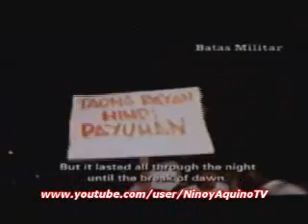BATAS MILITAR (8/11) Martial Law in the Philippines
For comments and ratings, please refer to the first part (1/11) of this video. Thank you.

From the Foundation for Worldwide People Power (FWWPP), the makers of "Beyond Conspiracy: 25 Years after the Aquino Assassination," comes a documentary that was critically-acclaimed for its coverage about one of the darkest episodes in Philippine history when the whole nation suffered under the unmitigated oppression by the Marcos authoritarian rule.

Batas Militar  A Must See For All

The two-hour long video was produced by Foundation for Worldwide People Power (FWWPP) headed by Eugenia Apostol, the founding publisher of The Philippine Daily Inquirer .

The extensive film footage and pictures of actual events that took place from 1972 when Marcos declared martial law, to the EDSA uprising of 1986 that toppled the dictatorship, bring back to life the monumental tyranny and deception, the unprecedented violence and unparalleled greed that no one ever imagined could possibly emanate from one man.

Tens of thousands were arrested and imprisoned without court charges, thousands were tortured and hundreds summarily executed. More than a year ago, ten thousand victims of human rights violations won a class suit in a U.S. court against the Marcos family. The court ruled that they be compensated by the Marcos estate with U.S. $2.25 billion.

Whether one is this far from the country or generations removed decades later, martial law remains a permanent scar in our collective consciousness as a people. The video documentary, 25 years later from martial law's imposition in 1972, is only one reminder. And it is a chilling grim reminder.

If only for that single accomplishment, the documentary has excellently served its purpose. But it is certainly more than that. It is solidly researched, done with more than 150 important personalities interviewed including President Ramos, Cory Aquino, some generals, Imelda Marcos, other key players and opposition leaders.

Particularly interesting was the focus on the personality and political savvy of Marcos' arch enemy Ninoy Aquino. He was clearly presented as the leader and icon of the anti-Marcos opposition, the martyr whose assassination triggered the demise of the dictatorship.

Aquino's tussles with Marcos were well chronicled: his privilege speeches in the Senate exposing the Jabidah massacre and the Oplan Sagittarius; his imprisonment and 40-day hunger strike; his valiant candidacy, while in prison, to the Batasang Pambansa; and his continued anti-Marcos activities in the U.S. All these were important in encouraging open opposition to the regime and hastening its downfall. All these lent color and drama to the unfolding historical events. And they were very effective in politicizing the heretofore-apolitical middle class and that segment of the elite who until then, could live with Marcos in power.

But martial law was certainly more than that. It was more than the life and death struggle between Marcos and his opponents in the traditional political opposition.

The video documentary certainly captured the drama of the era. But it is mostly the drama in stifling the elite opposition, like the Aquinos and the Lopezes. It's true they were jailed and they lost their properties and their chances to assume a dominant role in the ruling elite. And a number of other elite and middle class personalities were also imprisoned and tortured, some of them summarily killed. But those who suffered the most in terms of prolonged detention, severe torture and salvaging or summary execution, were the leaders and activists of the Left, the armed rebels, the organized workers in the cities and the peasant leaders and the masses in the rural areas.

Ninoy Aquino's hunger strike was the most famous during martial law. But there were prolonged hunger strikes by political detainees in Camp Bicutan, in Camp Crame, in Camp Aguinaldo, in Camp Olivas, in Cebu and Davao. While Aquino lost weight in his hunger strike, he had the attention of doctors who saw to it that he would not die and cause a terrible embarrassment for Marcos. The video production is a major step in documenting the abuses and the depredations of the Marcos martial law regime and in revealing its unparalleled violence and corruption.

"Batas Militar" (1997) is a © of Foundation for Worldwide People Power (FWWPP).